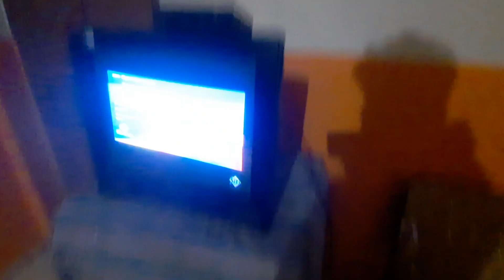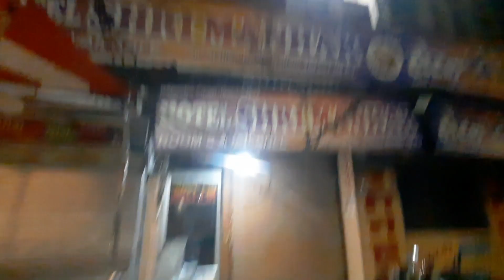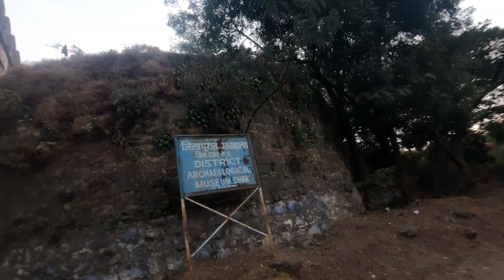RATLAM TO HYDRABAD BY ROAD 🛣️|BIKE RIDE|BAJAJ PULSER 150